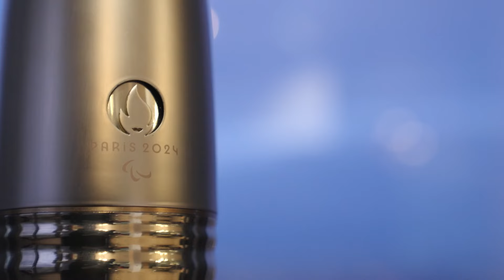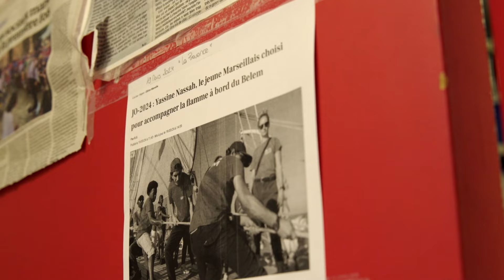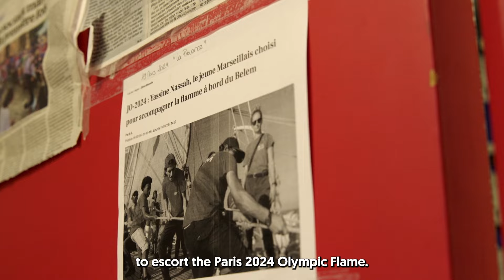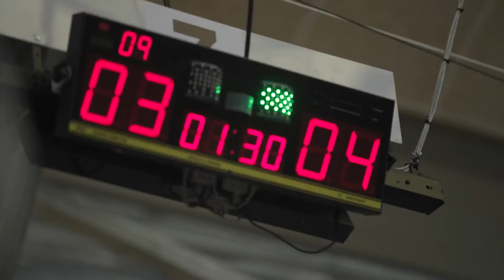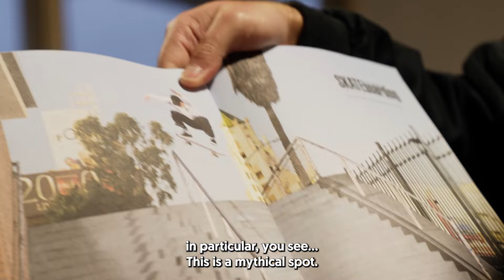United by the Flame : The exclusive documentary on the Groupe BPCE’s partnership with Paris 2024!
Signed Manuel Herrero, director and producer of more than 40 documentary films and series, this film is a 45-minute dive into the heart of the Olympic and Paralympic Paris 2024 adventure lived by the Groupe BPCE and all its companies.